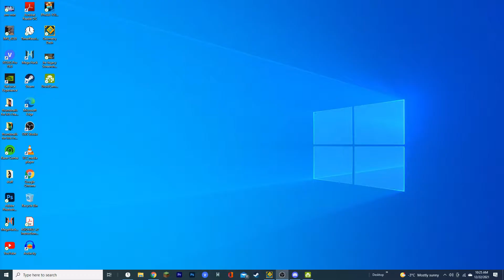Daydream 100% (Extreme Demon) By: Yendis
Really good lvl. Love the song, deco and gameplay. But i got to 50 atleast 30-40 times before I beat it so I got pretty unlucky. Overall definitely would recommend I just got really unlucky.

Difficulty: 91/100 (Extreme)
Experience: 30/100
Enjoyment: 90/100
Attempts: 2075
Hardest Part: 46-59
Worst Fail(s): 94, 88
Place On The List: N/A
My Placement: Acu Difficulty
Best Run: 25-100%

1. Sonic Wave
2. Cybernetic Crescent
3. Yatagarasu
4. Erebus
5. Digital Descent
6. Killbot
7. Omicron
8. Artificial Ascent
9. Black Blizzard
10. Auditory Breaker

Pc Specs

GPU: GeForce GTX 1050 Ti
CPU: Intel(R) Core(TM) i5-2400 CPU @ 3.10GHz
Memory: 16 GB RAM (15.96 GB RAM usable)
Current resolution: 1920 x 1080, 165hz (330fps bypass)
Operating system: Windows 10
Mouse: Razer Basilisk v3
Keyboard: DREVO BladeMaster SE
Monitor: ASUS VG27VH1B
Mic: Blue Snowball Ice
Headset: Razer Kraken X